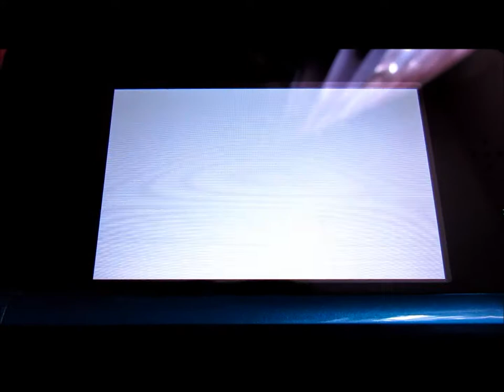N + C Toy Poodle - Holly is WINNING!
woohoo we are the champions my friends